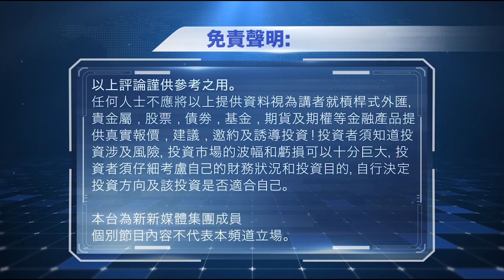2021 年12月06日｜邵看風雲｜Technical Readiness Level 研究 vs 應用 依靠 TRL作評級｜《邵看風雲》x《成報財經》 x《Sky Finance 》邵志堯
2021 年12月06日｜邵看風雲｜Technical Readiness Level 研究 vs 應用 依靠 TRL作評級｜《邵看風雲》x《成報財經》 x《Sky Finance 》邵志堯